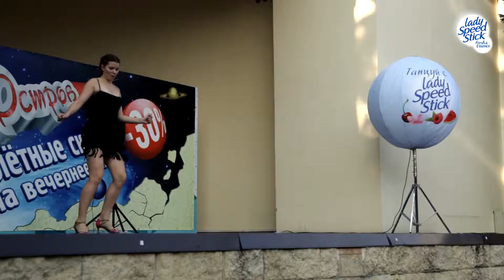LadySpeedStick 3 081)